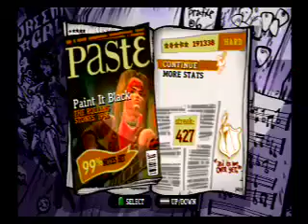GH3- Paint it black 99% (hyperspeed 5)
good song. fun and easy to play

sry, it skips twice. in the begining and end